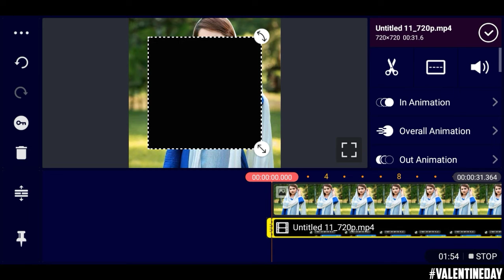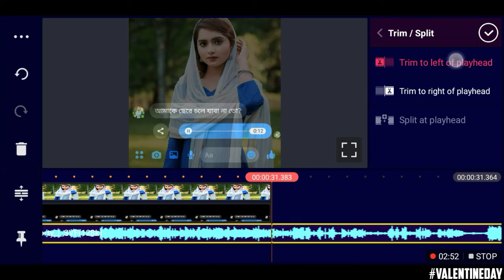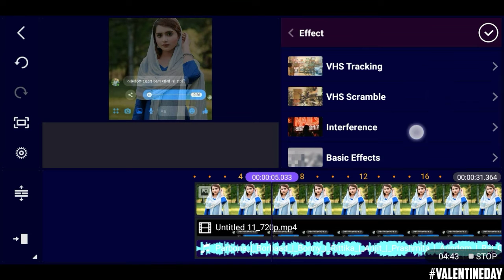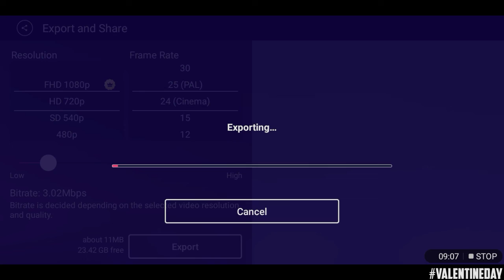VALENTINE DAY SPECIAL - MESSENGER STUTUS VIDEO EDIT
🔗𝙄𝙈𝙋𝙊𝙍𝙏𝘼𝙉𝙏 𝙇𝙄𝙉𝙆𝙎

› 1 THUMBNAIL = 50 TAKA.
›  LOGO - BANNER & WATERMARK = 300 TAKA.
› ONLY LOGO - 100 TAKA
› ONLY BANNER - 100 TAKA
› ONLY WATERMARK - 100 TAKA
› INTRO = 150 TAKA
› OUTRO = 150 TAKA
› OVERLAY :- 150 TAKA

PEYMENT (BKASH & NOGOD )

𝐇𝐀𝐒𝐇𝐓𝐀𝐆𝐒